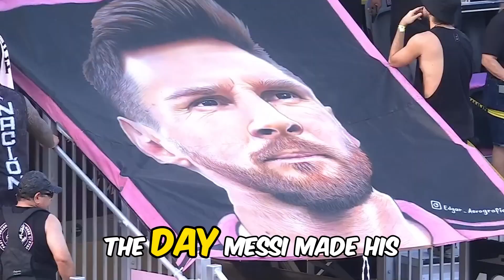I'm SHOCKED by Messi's MLS Debut with Inter Miami! | Courtside Glory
Title: I'm SHOCKED by Messi's MLS Debut with Inter Miami! | Courtside Glory

Description:
Get ready to be amazed by the unparalleled talent of Leo Messi in his new chapter with Inter Miami! In this electrifying video, we showcase all of Messi's incredible goals and assists during his time in the MLS, including his standout performances in the Leagues Cup. Witness his jaw-dropping skills, precision dribbling, and unforgettable moments that have left fans across America in awe. From stunning hat tricks to breathtaking assists, see how Messi continues to redefine the beautiful game. Are you ready to relive the magic? Join us as we celebrate Messi’s journey in the USA—your front-row seat to the football phenomenon starts now!